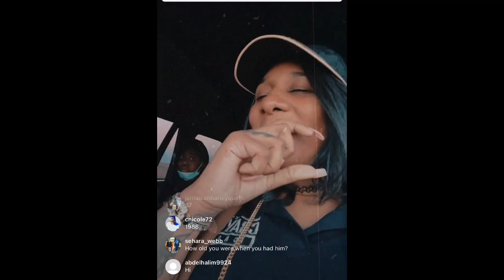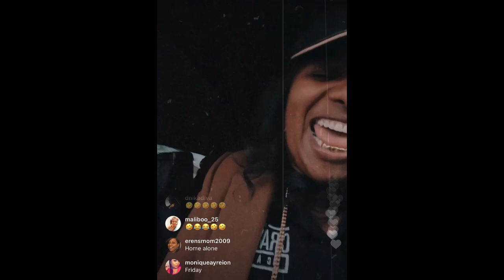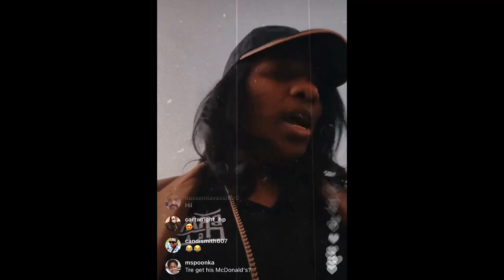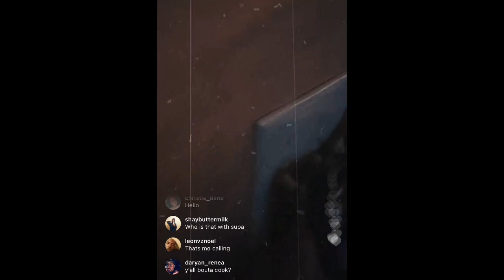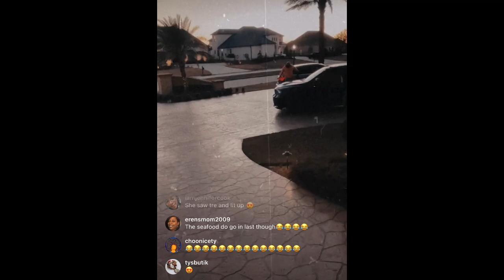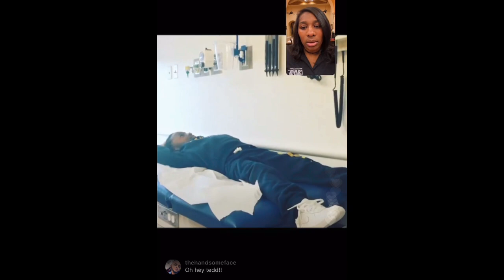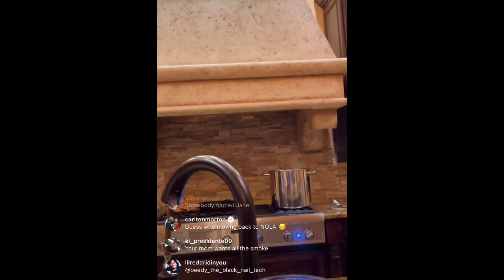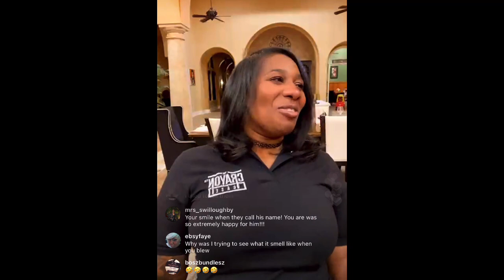SUPA CENT LIVE PART 1 (2/19/21)